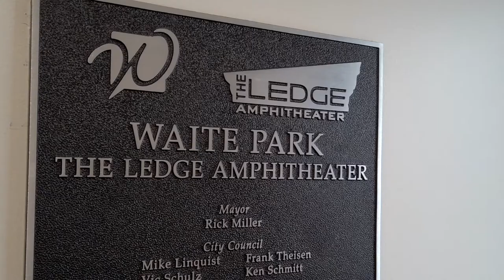2022 City of Excellence Award: City of Waite Park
The City of Waite Park won the League of Minnesota Cities 2022 City of Excellence Award for The Ledge Amphitheater.
MB01PPN8J6WOJQN